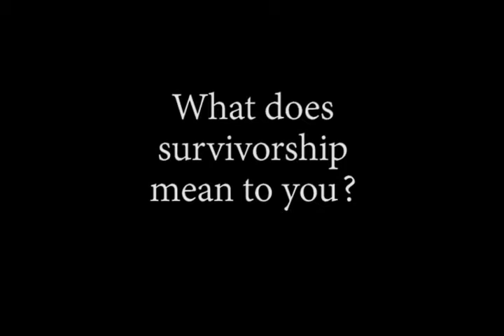What Survivorship Means to Me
Video of community members touched by cancer answering what survivorship means to them for the 1st Annual Survivorship Summit that took place June 8, 2016